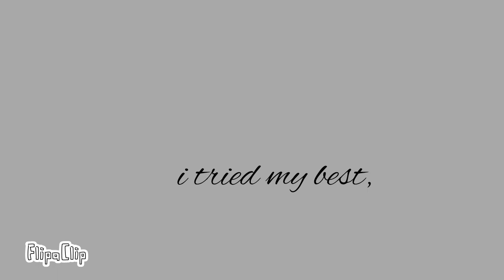Bye forever.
I'm really upset and crying irl. I really hate my life.